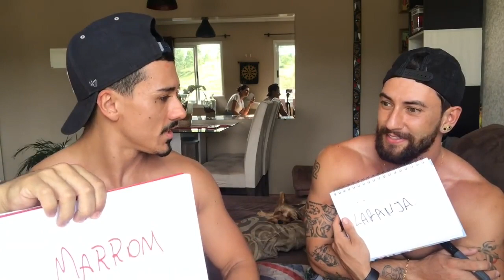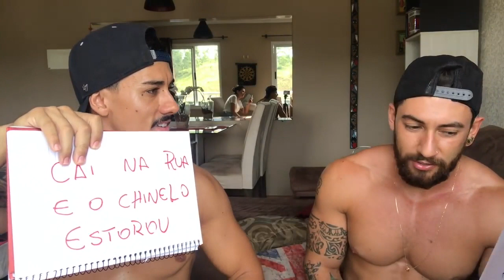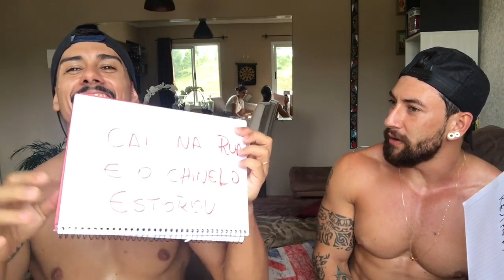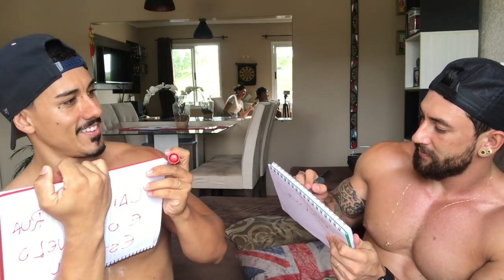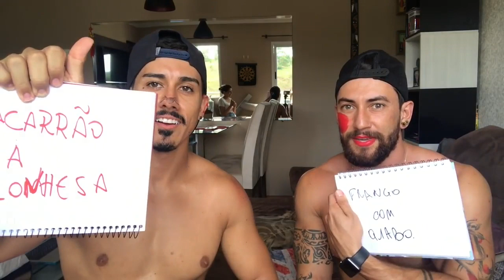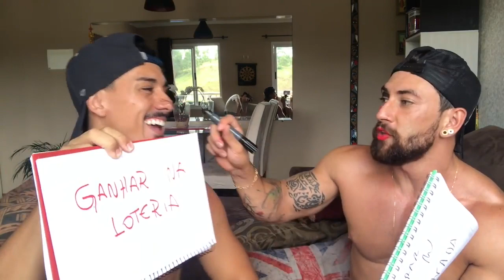BEST BOYFRIEND CHALLENGE!